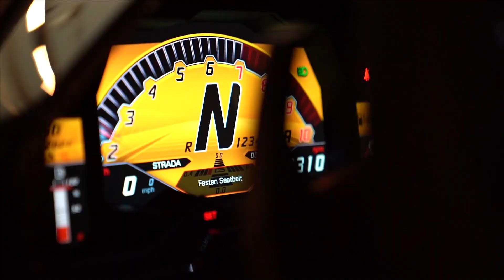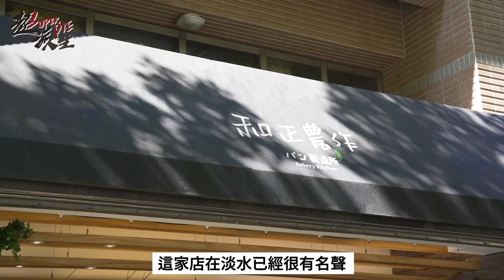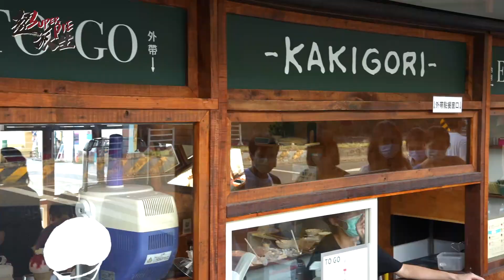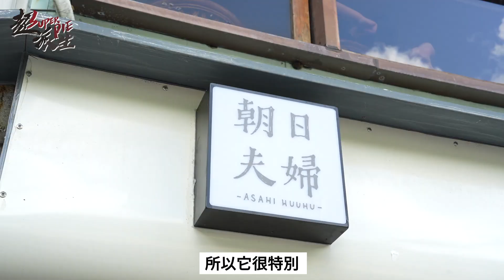淡水在地超人氣店家！單日熱賣兩千顆的海鹽可頌！老闆明星臉激似張學友？！打卡必訪景觀日式刨冰店！【超派人生】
超派今天要來介紹兩家淡水好店：「和正農作」、「朝日夫婦」
這次由深耕淡水多年的「長堤咖啡老闆曹偉哥」，帶著超哥去探訪他覺得很優秀的店家～
第一間「和正農作」，老闆開店的理念，是想讓客人吃到原始天然的麵包。
店內招牌，同時也是曹偉哥的最愛「海鹽可頌」，天然奶香與麵粉香，加上玫瑰鹽，富有嚼勁越咬越香。這款麵包在旺季一天可是賣出2000顆呢🤩

第二間冰店「朝日夫婦」，是間景觀冰店，冰品原料天然，果醬都是自己製作。
現場享用了「宇治金時抹茶」與「滬尾之戀」兩種口味。
這家店的冰品非常獨特，是老闆從沖繩帶回來的呢😋
這次介紹的兩間店，都是淡水很有名的店家，品質優良天然，謝謝曹偉哥帶路～
超派😎😎

*和正農作資訊：
新北市淡水區新市一路三段7號

*朝日夫婦資訊：
新北市淡水區中正路233-3號